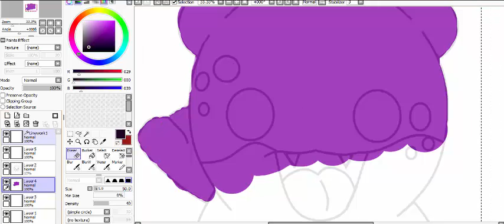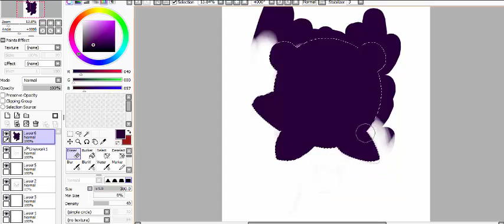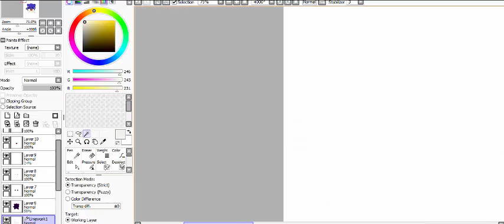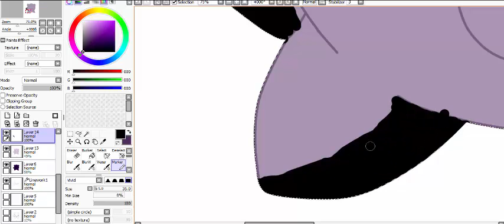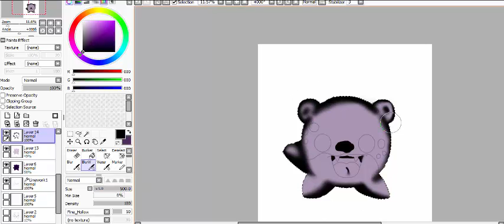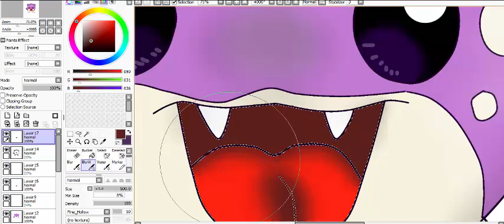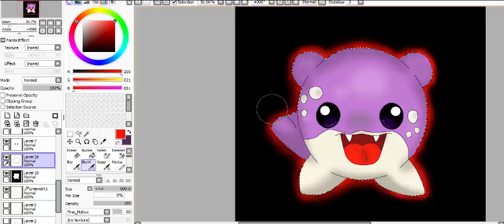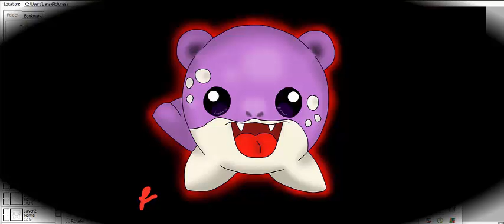Shiny Spheal speedpaint :3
Music used Shephered: Geronimo
Kalomira: My secret combination